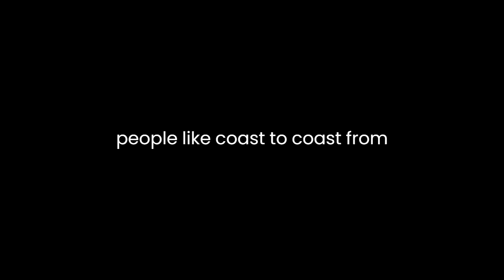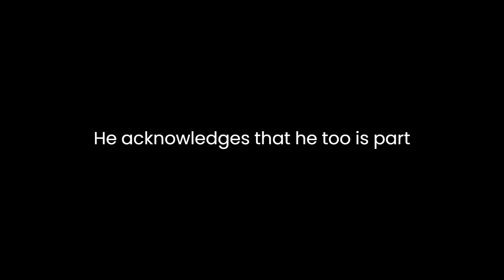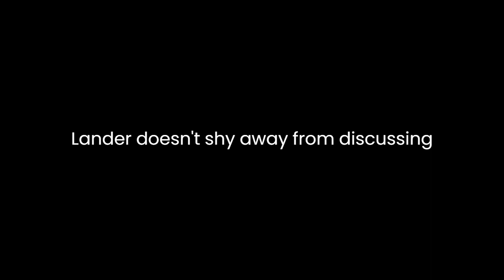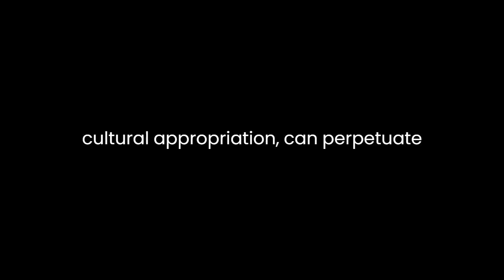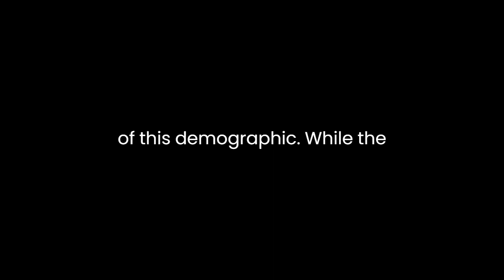"Whiter Shades of Pale" By Christian Lander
"Whiter Shades of Pale: The Stuff White People Like, Coast to Coast, from Seattle's Sweaters to Maine's Microbrews" by Christian Lander is a satirical exploration of the cultural preferences and quirks of the so-called "white people" in the United States. Through witty observations, humor, and a sharp lens, Lander delves into the various trends, habits, and tastes of this demographic, aiming to both amuse and enlighten readers about the intricacies of modern American culture.Lander's book is structured as a series of short essays that dissect different aspects of white culture. From the obsession with coffee and craft beer to the preference for organic food and the love of vintage clothing, Lander covers a broad range of topics, highlighting the idiosyncrasies of white America. One of the book's strengths lies in its ability to identify and satirize these cultural trends without resorting to overt criticism or judgment.Throughout the book, Lander maintains a tongue-in-cheek tone that keeps the reader engaged. He acknowledges that he, too, is part of the demographic he is critiquing, which adds a layer of self-awareness to his commentary. This self-deprecating approach helps prevent the book from feeling mean-spirited or accusatory, allowing readers to laugh at themselves as they recognize elements of their own lives in Lander's descriptions.One of the recurring themes in the book is the idea of "hipster" culture. Lander humorously dissects the various elements that make up hipsterdom, from the choice of obscure music and vintage fashion to the appreciation of artisanal goods. By exploring these aspects, Lander highlights the often contradictory nature of white culture, where individuals strive to be both unique and conform to a particular set of aesthetics. This exploration of the tension between individualism and conformity adds depth to the book's analysis.Lander also explores the geographical differences in white culture, noting that certain trends and preferences are more prevalent in specific regions of the country. For example, he discusses the "Portlandia" phenomenon in the Pacific Northwest and the obsession with organic, farm-to-table food in California. By examining these regional variations, Lander illustrates how white culture is not monolithic but shaped by local influences and demographics.One of the book's strengths is its ability to tap into the broader sociopolitical context of the time. Lander doesn't shy away from discussing issues like race and privilege, albeit with a satirical touch. He highlights how certain aspects of white culture, such as gentrification and cultural appropriation, can perpetuate inequalities and reinforce stereotypes. While the book is primarily comedic in nature, these moments of reflection add depth and relevance to the analysis."Whiter Shades of Pale" is also notable for its use of humor and pop culture references. Lander's writing is peppered with jokes, puns, and references to movies, music, and television shows that are likely to resonate with his target audience. This approach not only makes the book entertaining but also reinforces its message about the interconnectedness of white culture and popular media.In conclusion, "Whiter Shades of Pale" by Christian Lander offers a lighthearted and satirical examination of white culture in the United States. Through witty observations and humor, Lander provides readers with insights into the preferences, trends, and quirks of this demographic. While the book is primarily a comedic exploration, it also touches on important themes such as identity, privilege, and the impact of popular culture on society. By maintaining a self-aware and humorous tone, Lander invites readers to laugh at themselves while prompting them to reflect on the complexities of contemporary American culture.